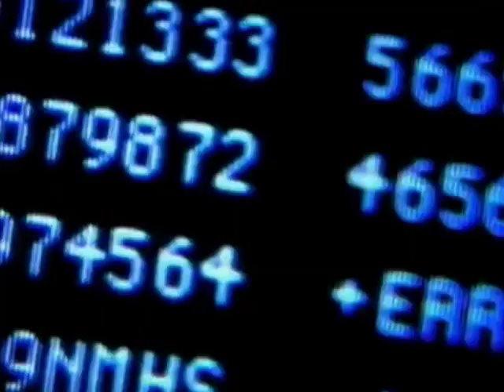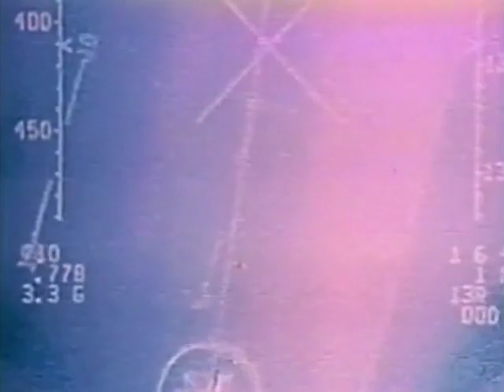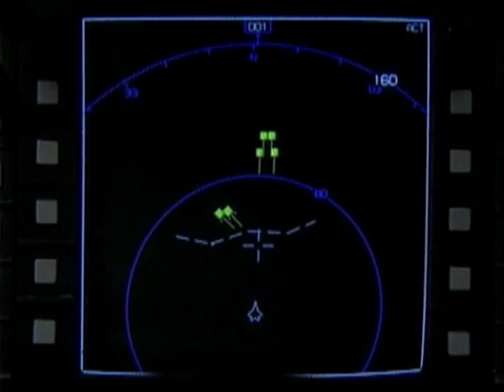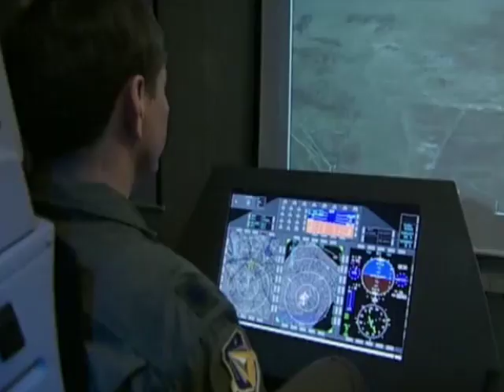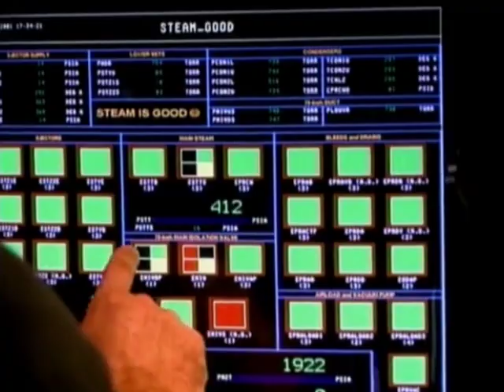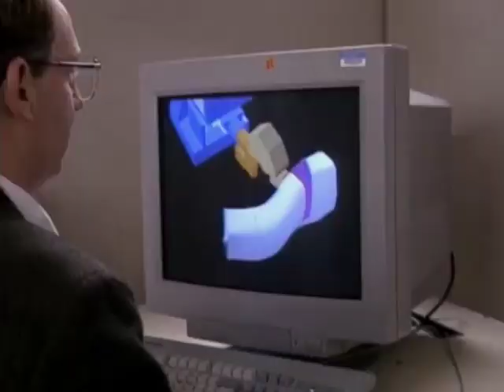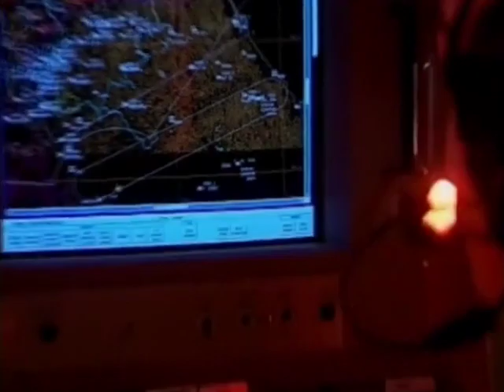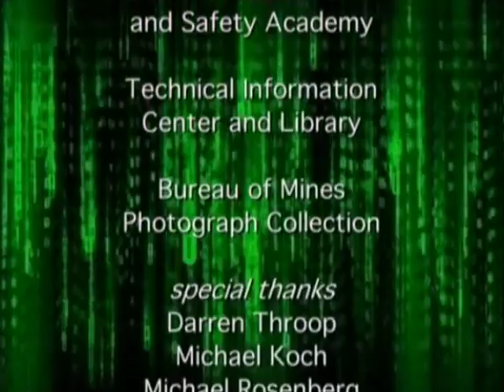Technology of War - Air Power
A close-up look at the near-total transformation taking place in the US military as we move into the 21st century.